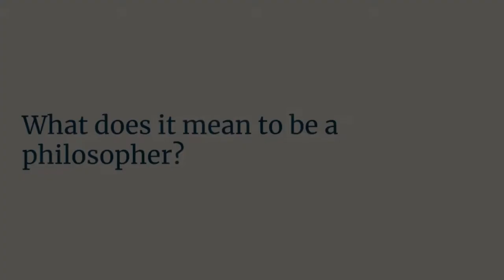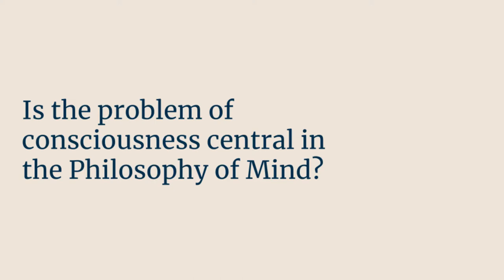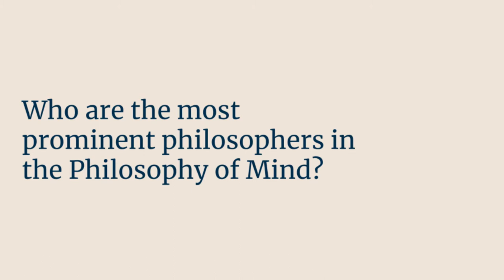Philosophy of Mind, with Mikhail Bukhtoyarov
An interview I did last May with a colleague of mine at Siberian Federal University, intended to give his students an overview of my experience as a  philosopher working within philosophy of mind and consciousness studies.